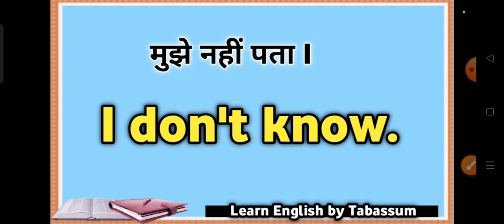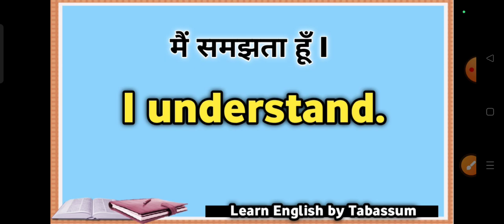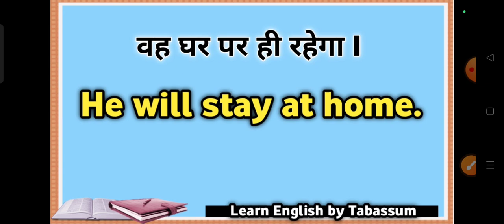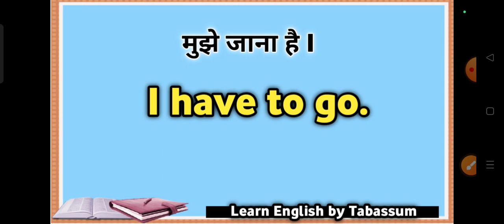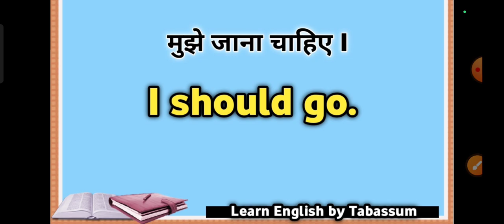30 रोज बोले जाने वाले छोटे छोटे english sentence | 30 daily use english sentence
30 रोज बोले जाने वाले छोटे छोटे english sentence | 30 daily use english sentence